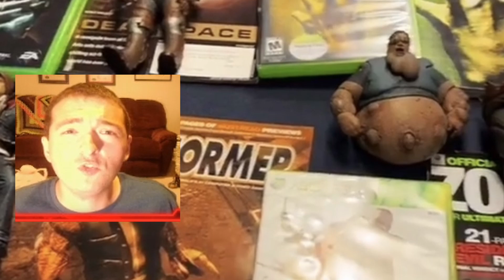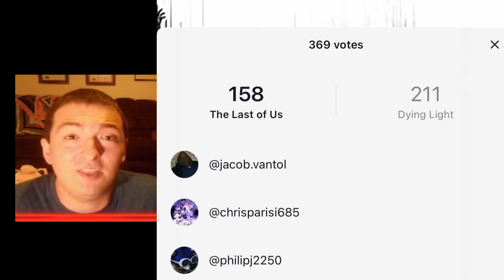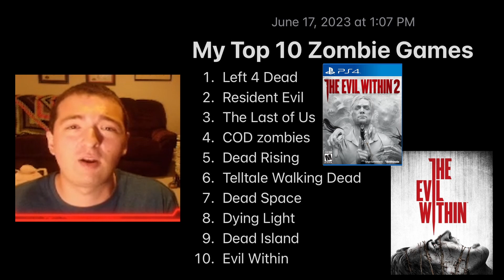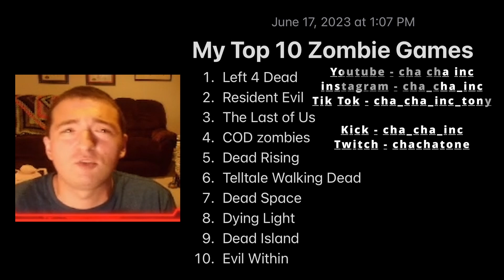Top 10 Zombie Video Games ALL-TIME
My list for the top 10 zombie video game franchises of all time. These games are all super fun and I hope everyone gets a chance to play every single game on this list.
Let me know what games this list is missing! I didn't start gaming until 1999 and by no means did I play everything there is to play.
This is just my personal opinion, pooled together from my different gaming experience. I made this as a means to log what I've played and to see what others recommend that I should play. I love to encourage other gamers and positive comments are very encouraged!

I'm updating my previous top 10 from July 13, 2022